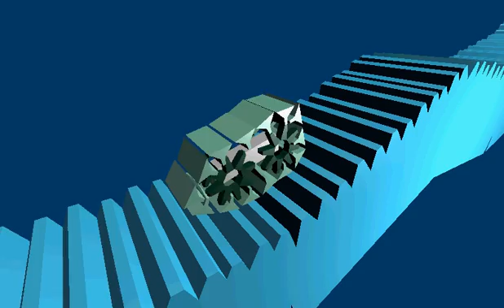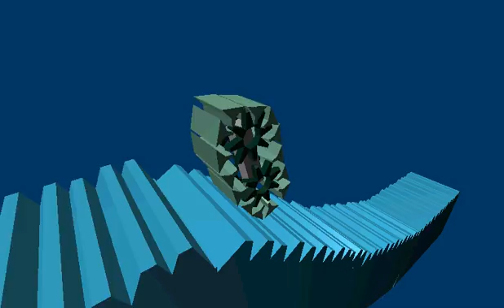Real-Time Tank Treads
Blender game engine demo of a "tank" traversing rough terrain... No AI, no animation, 100% physics.. rear gears set to a constant angular velocity. To Matt Groening, please don't sue me for accidentally leaving The Simpsons playing in the background.